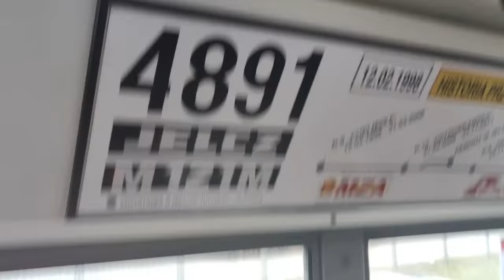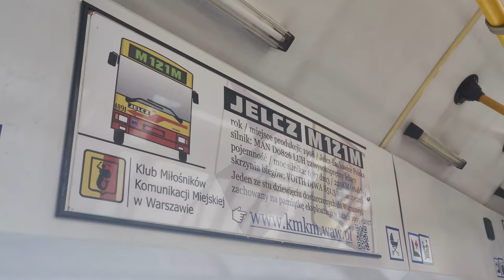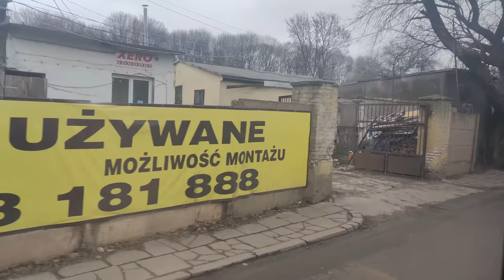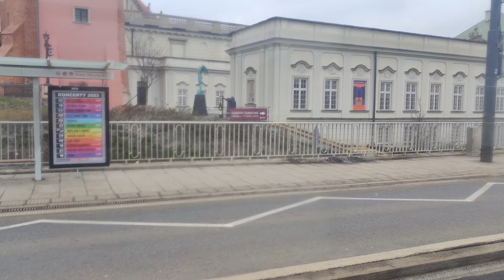Linia 31B - Jelcz M121M GNIOT #4891 ( Goście w opisie )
0:00 Przyjazd Gniota na pętle Ostroroga
0:09 Przejazd z @KrT_Boonchuy4891  @TransportowyDomin1940  i @BradPrower  ( Metro Trocka – Dworzec Wileński )
15:43 Przejazd całą trasą ( Ostroroga – Metro Trocka )
Kierunek: Ostroroga
Przystanki:
 Metro Trocka 07
 Metro Trocka 03
 Handlowa 03
 Myszkowska 02
 Gorzykowska 01
 Piotra Skargi 01
 PKP Targówek 01 N/Ż
 Szwedzka 01
 Rzeszotarskiej 01 N/Ż
 Dworzec Wileński 03
Kierunek: Metro Trocka
Przystanki:
 Ostroroga 05
 Ostroroga 01 N/Ż
 Sołtyka 01 N/Ż
 Plac Pole Elekcyjne 05
 Grenady 01
 Płocka - Szpital 01
 Młynarska 01 N/Ż
 Leszno 01
 Okopowa 01
 Wola-Ratusz 01
 Kino Femina 01
 Metro Ratusz - Arsenał 09
 Stare Miasto 01
 Park Praski 02
 Dworzec Wileński 04
 Rzeszotarskiej 02 N/Ż
 Szwedzka 02
 Piotra Skargi 02
 Gorzykowska 04
 Myszkowska 03
 Handlowa 02
 Metro Trocka 02
 Metro Trocka 07